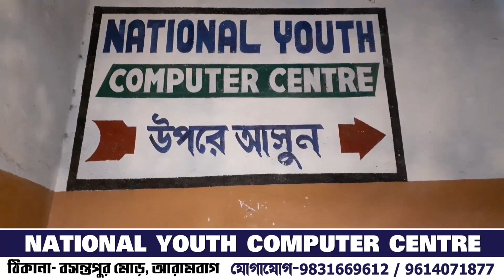রামকৃষ্ণ সেতুর উপর সাইকেল আরোহীকে পিষে দিয়ে পালালো গাড়ি:মৃত পেশায় রাজমিস্ত্রি,বাড়ি কালিপুরে